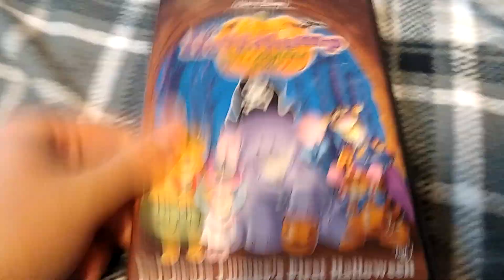Pooh's Heffalump Halloween Movie (2005): DVD Review